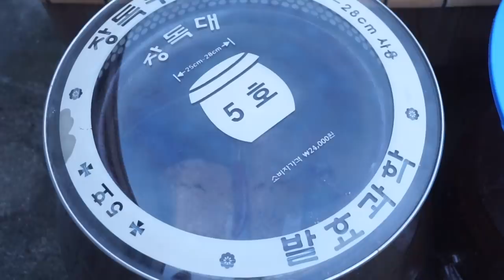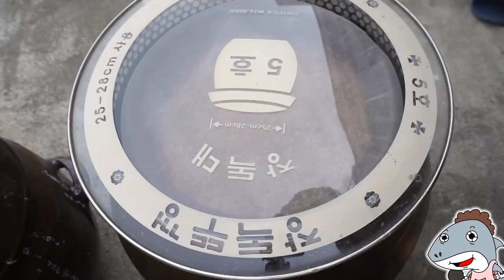"장담기&장가르기"/장담기/된장/장가르기가 영상하나에 [상어이모.SANGEOIMO]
지난번 장가르기 영상에서 제가 빠뜨린게 있어서 이번에 보완해서 새로 만들었습니다 ~  장담기는 그대로 하시면 되구요~  오늘 영상에서 장담기는 물을 조금 만 줄여서 간장이 별로 없이 만들었어요~
장을 가르실때 물이나 삶은 콩이나 알알이 메주를 갈아서 넣으시면
된장이 덜짜게 됩니다 ~

*콩5되=5키로=메주큰거4장=같아요
11월장(한주소금 3~3.35kg+물14리터)*간장은 3리터정도 나옵니다
-정월이나 그외에는 한주소금 500g정도 더 추가해주시면 되구요
-간장을 많이 빼실려면
한주소금4.5~5kg.  물 20리터정도 하시면 됩니다
오늘 영상에서는 빠졌지만요
간장은 장독에서 메주건져낸다음 남은 간장물을 체에 걸려주시면 간장입니다
달여줄수있으시면 달여주시구요~  저는 햇볕에서 늘 자연으로 달여져서 한번도 달여보진 않았어요 .

-*저는영상에서 메주4장 (5키로)
한주소금3키로,생수7병 사용하였습니다
그리고50일정도후에 장을뜹니다
장뜨는날 물2리터생수하나를 더 부었습니다
된장을 덜짜게 하려고 알알이콩1키로를 빻아서 섞었어요